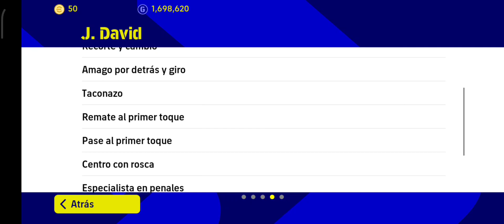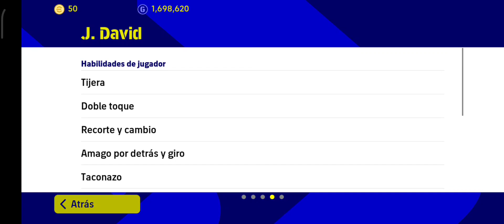Jonathan David el mejor fans' choise? Efootball 23 Mobile